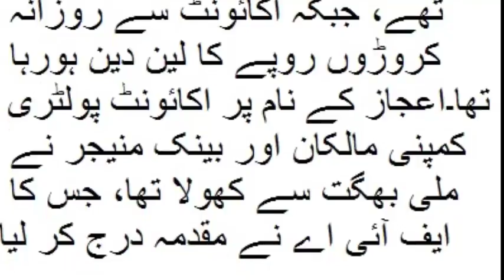anda faroshbank main account kholwana gea to bat sun k osk hosh urh gaya